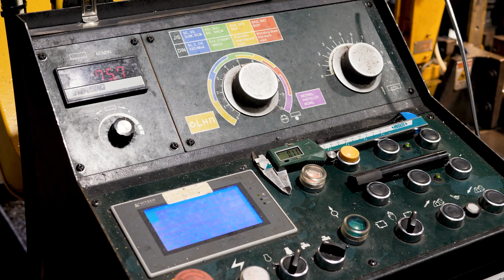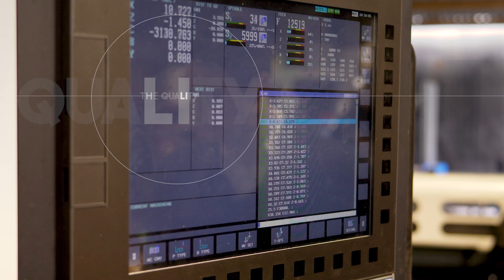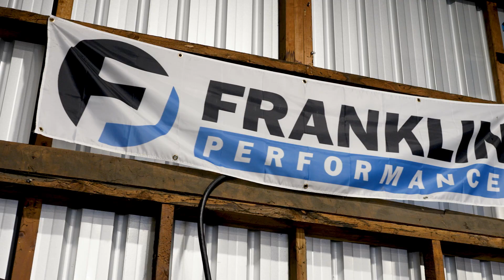A Kiwi Original - Nigel Franklin | Franklin Engineering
Discover Franklin Engineering - leading the way in engineering excellence 👷‍♂️

In the latest episode of A Kiwi Original, we explore the remarkable world of Franklin Engineering, a true industry leader based out of Napier. Their team's daily drive to challenge norms and embrace innovation sets them apart from the rest.

With clever design and strict manufacturing, Franklin Engineering delivers high-quality parts and competitive pricing, optimizing the supply chain for increased profitability. Their ingenuity and experience shine through in every product they create, surpassing market standards.

Leading the charge is Nigel Franklin. With years of experience in high productivity CNC machining, Nigel has worked on a diverse range of projects, from mild to wild, small run prototypes to 5000-part high production runs. His expertise ensures that every job is taken from start to finish in the most efficient way possible.

MAIL
3-11 Hunter Street | Wellington | New Zealand.